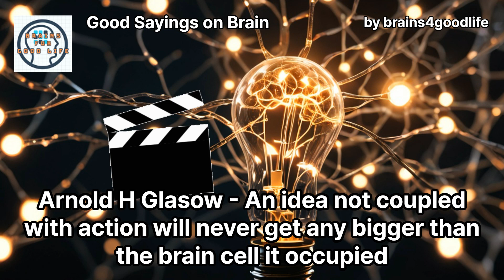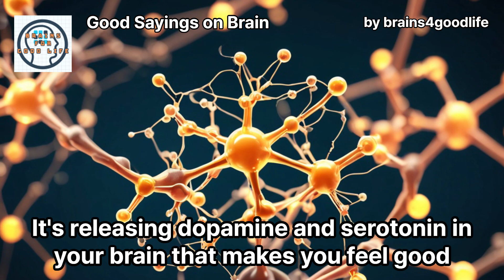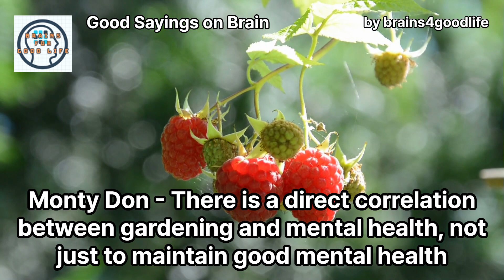Unleashing the Power of the Mind: Insights from Visionaries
Explore the depths of human intellect and emotion through the words of Arnold H. Glasow, Ben Carson, and others. This collection of quotes unveils the intricate relationship between action, knowledge, creativity, and mental health, emphasizing the brain's pivotal role in shaping our reality and well-being.

Background Information